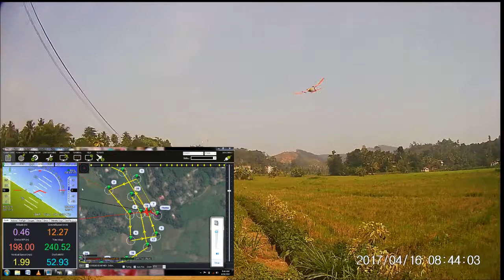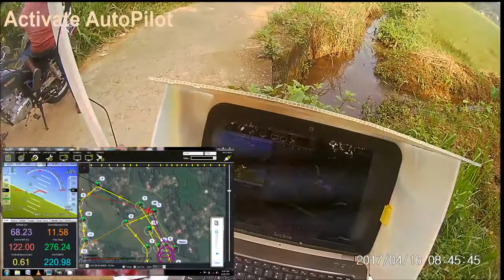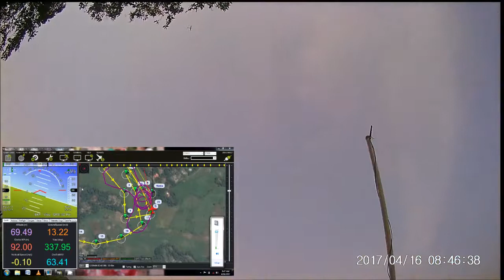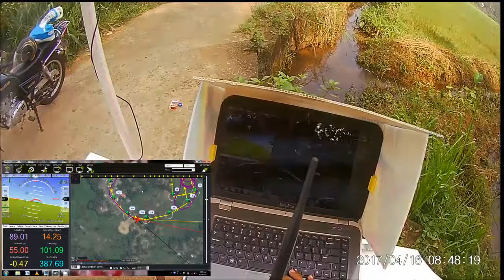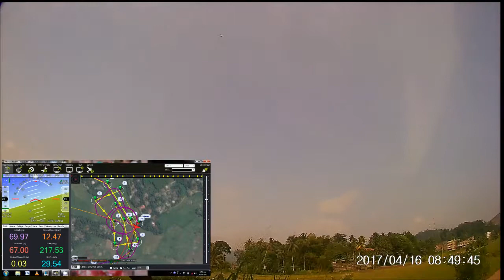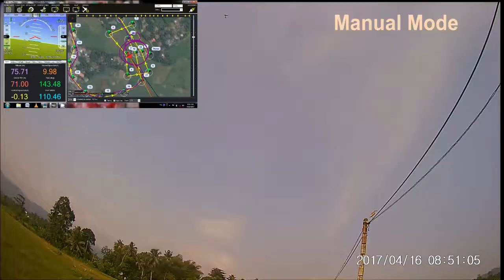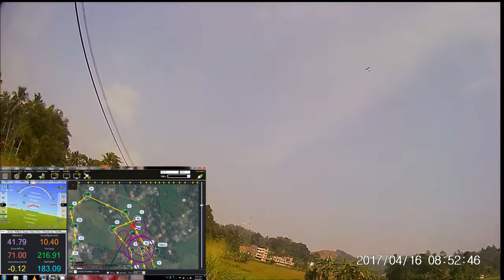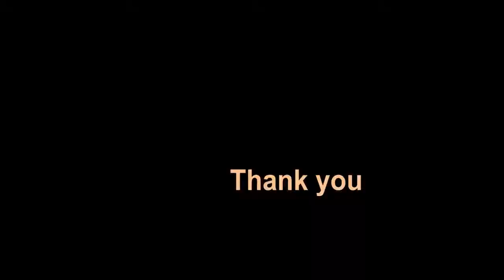Sri Lanka RC Plane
Auto Pilot Testing